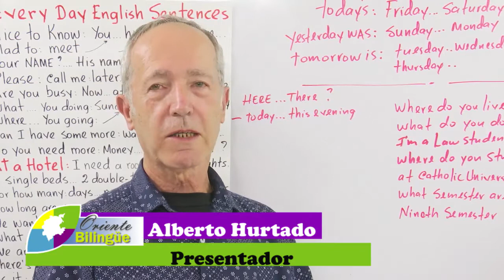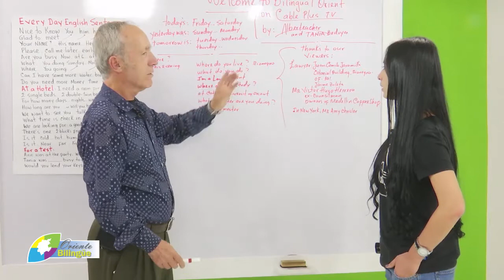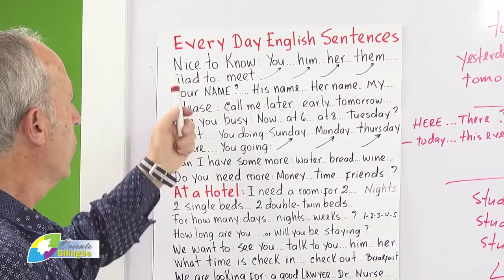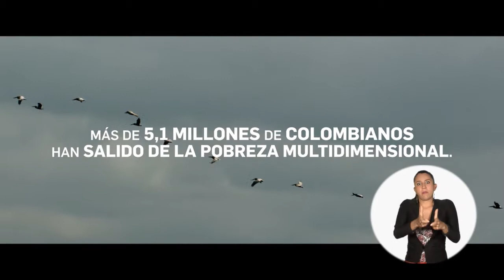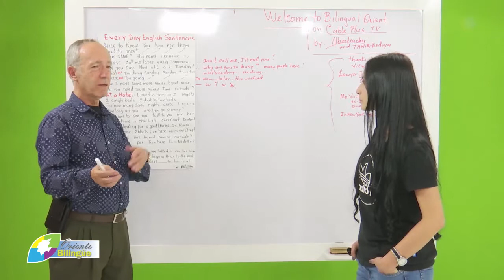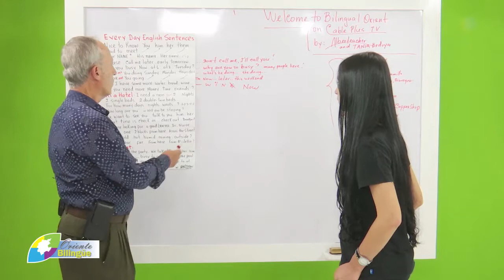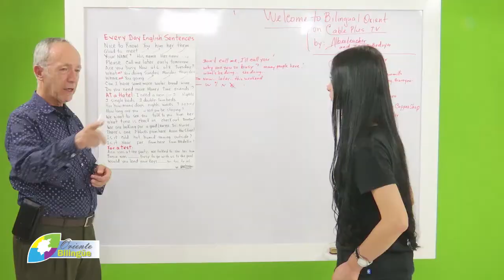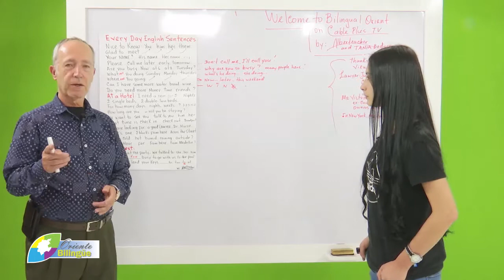57 ORIENTE BILINGUE 28 DE JULIO